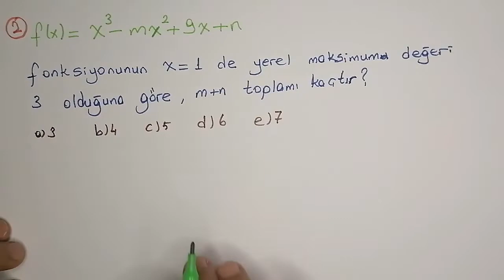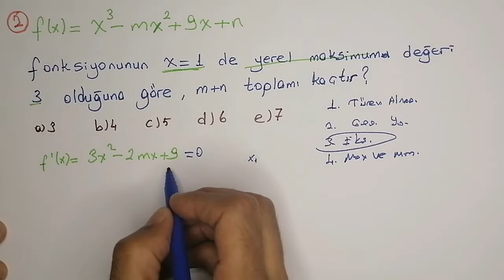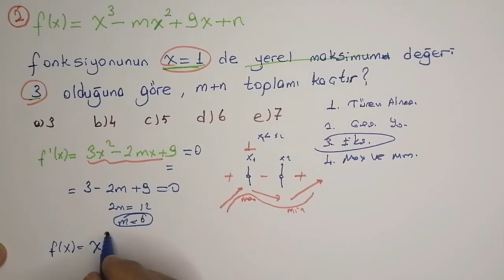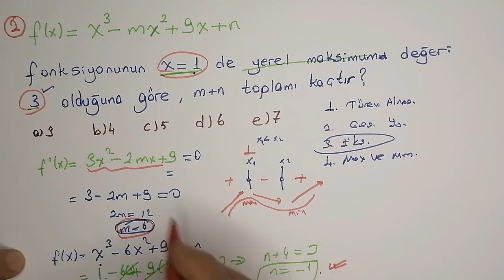TÜREV (YA CIKARSA 2)matematik